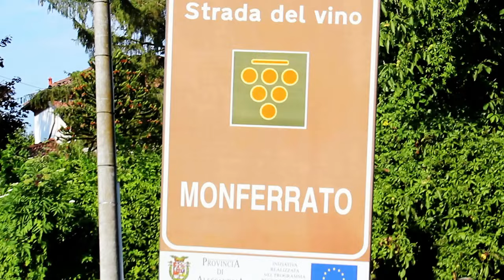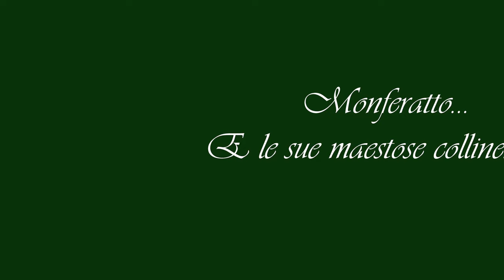Monferrato e le sue maestose colline.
Miusic :Walk - Ludovico Einaudi